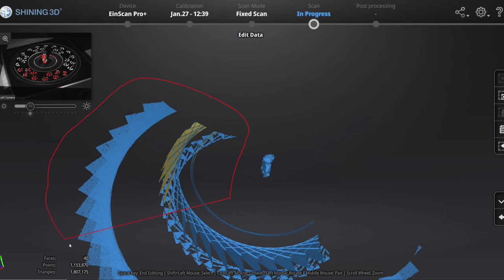Lego hair to reality with scanner 3D + 3D printing